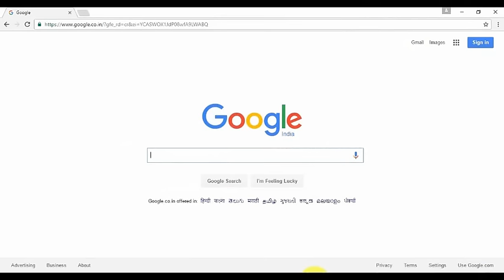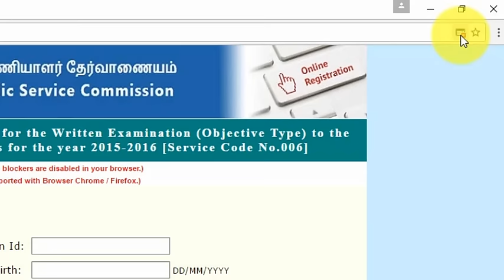How To DOWNLOAD and PRINT OUT TNPSC HALL TICKET | YES TAMIL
How To DOWNLOAD and PRINT OUT TNPSC HALL TICKET | YES TAMIL | TNPSC ஹால் டிக்கெட் எப்படி டவுன்லோட் செய்வது?

In the year 1923, the British Government established a Public Service Commission to examine the salary structure of the Indian Civil Service. The Commission was composed of four Englishmen and four Indian with Lord Lee of Fareham serving as its Chairman. The Commission also addressed the rate of Indianization of the Indian Civil Service and the Indian Police. It determined a rate which in fifteen years would make the Indian Civil Service with a fifty per cent Indian membership and the same in twenty-five years for the Indian Police.

TNEB Online Payment | TIPS and TRICKS |  YES TAMIL